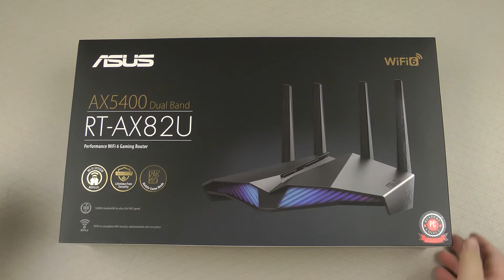Розпаковка Asus RT-AX82U